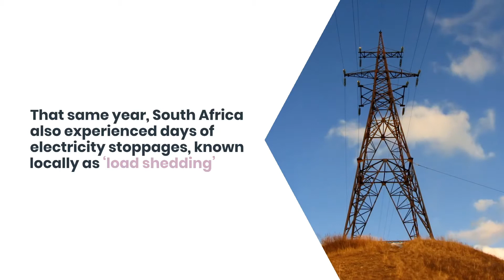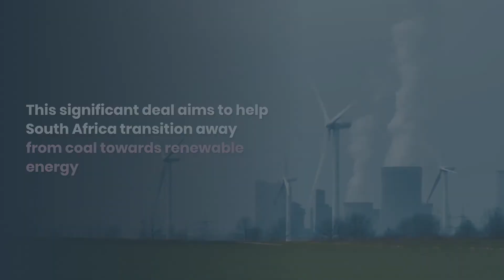Eskom's foray into renewable energy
Watch this video to find out about Eskom's transition away from coal